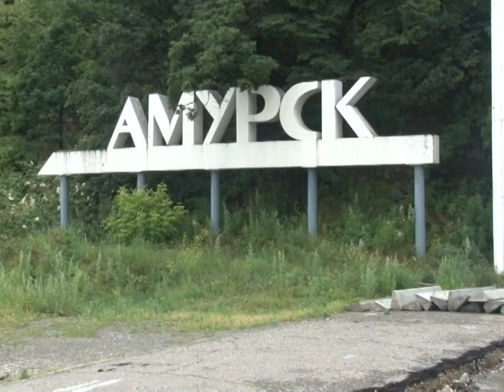Телеканал Амурск - Комфортная городская среда